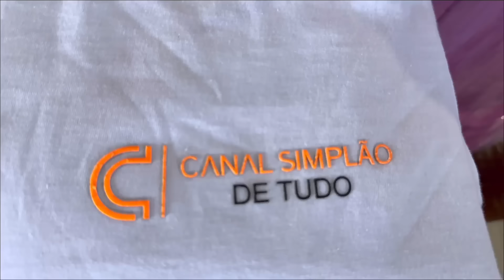Mantendo os bons costumes de antigamente Vivendo uma vida raiz mas Com muita fartura no sítio…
Vivendo uma vida raiz mas com muita fartura Aqui produzimos Muitos os alimentos que consumimos

Música Ivan Souza Júlio César Sertanejo de verdade